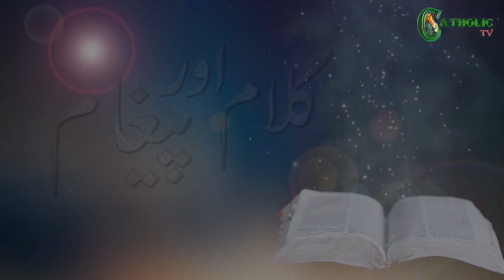25th Sunday in Ordinary Time Mass Homily | Fr. Ashfaq Anthony OFM Cap | 24-09-2023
25th Sunday in Ordinary Time
Sunday Mass Homily
Message By: Rev. Fr. Ashfaq Anthony OFM Cap

At: St. Clare Parish Lahore

24th, September 2023
Production of: